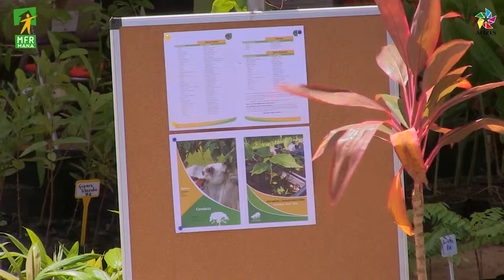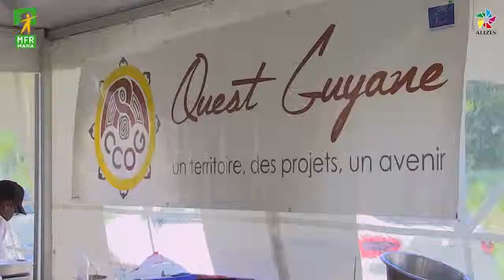Deuxième journée du FAR à Mana